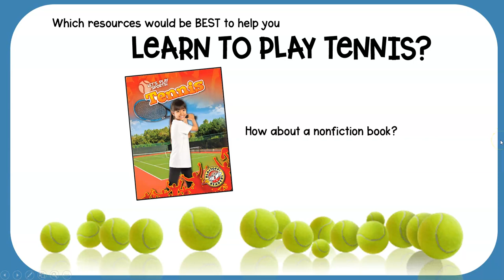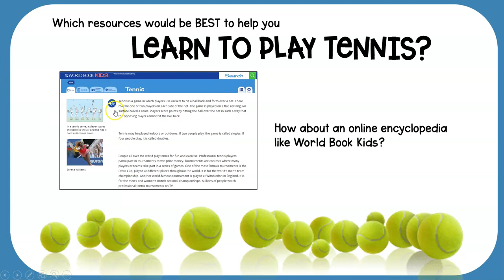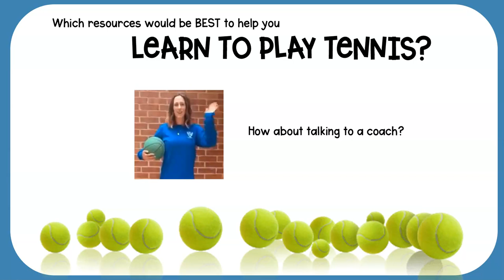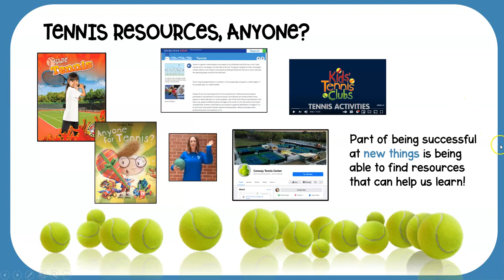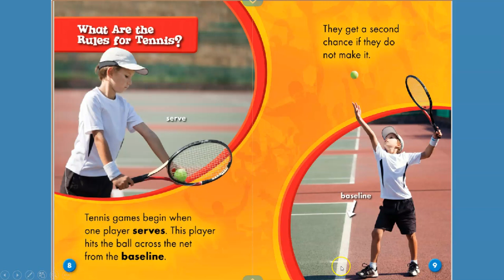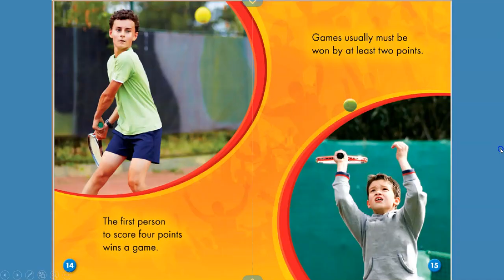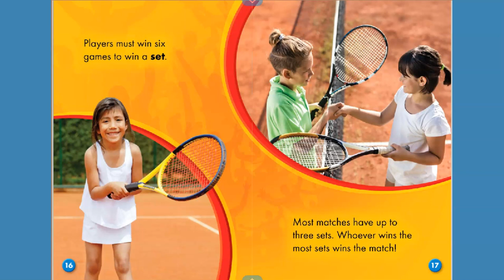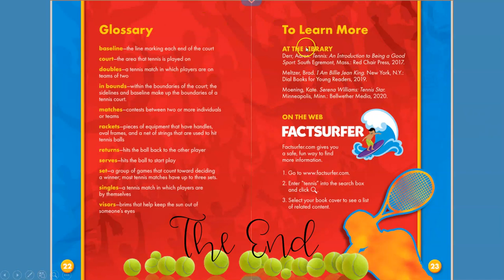Tennis Resources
This library lesson suggests a variety of resources to choose from when trying to learn about a new sport of hobby.